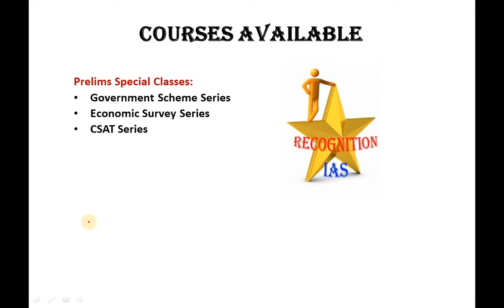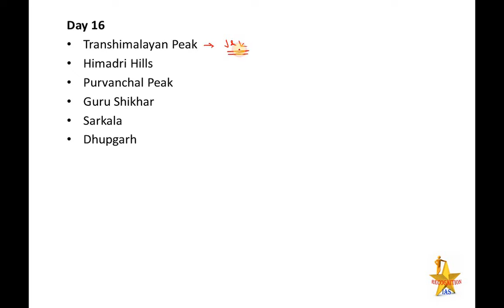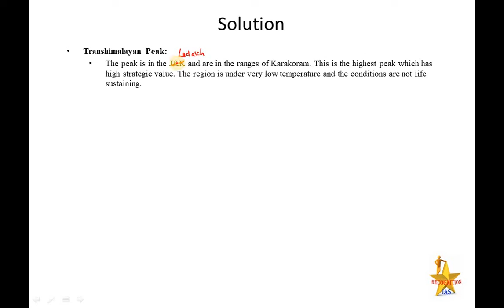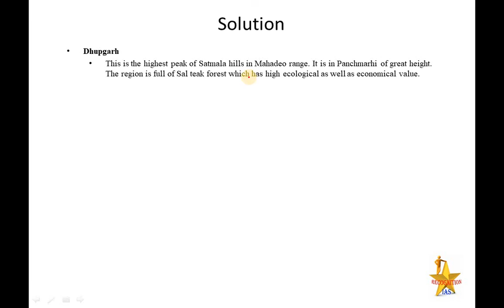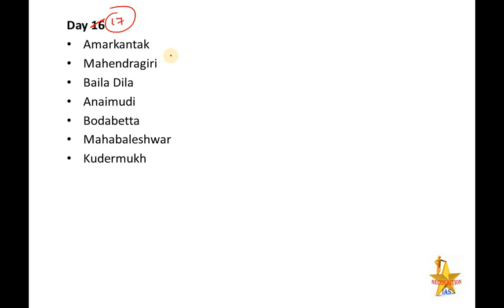Day16: Map Making Class for GS (Geography) & Geography Optional (Paper 2)